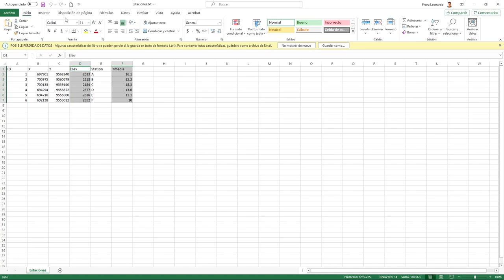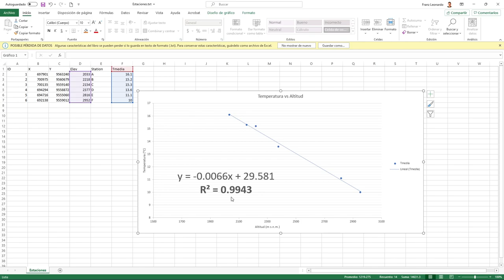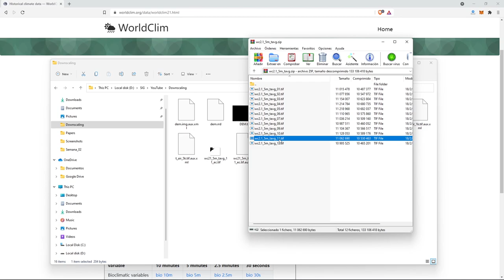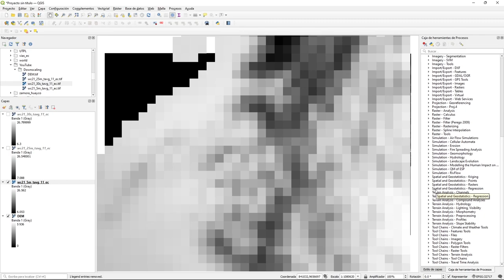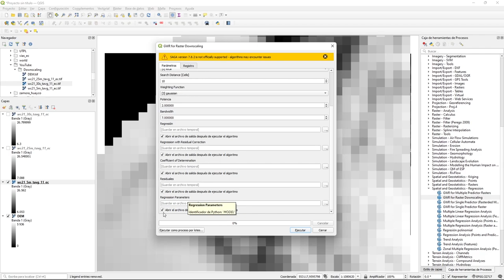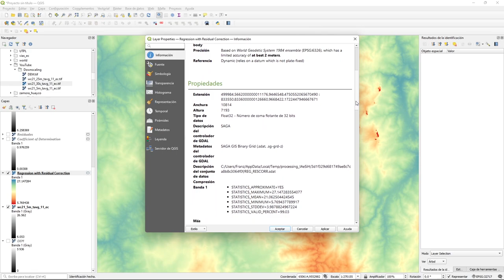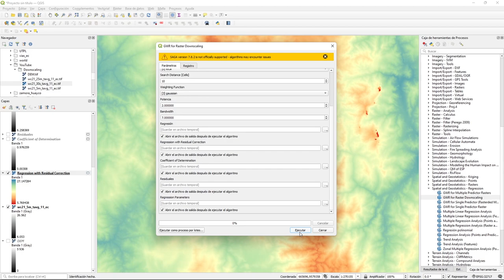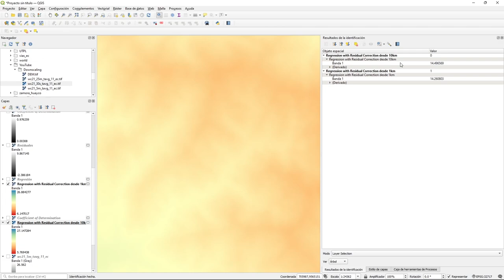"Mejorar" la resolución de un ráster usando la técnica Downscaling en QGIS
Mira el procedimiento paso a paso para reducir la escala (mejorar la resolución) de un archivo ráster de temperatura usando la técnica de Downscaling en QGIS (con las herramientas de SAGA).